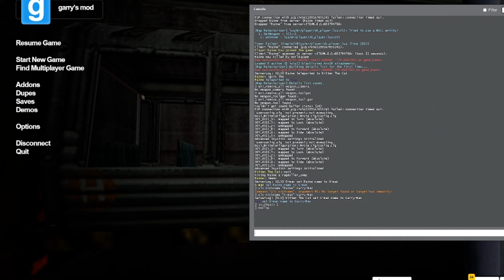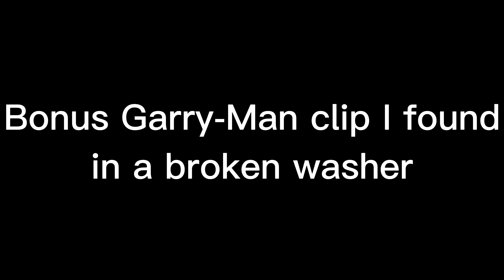G-Man experiences some unforeseen consequences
Garry-Man didn't expect Gorten to have access to console commands... Now he's dead sad sad...
Screw likes you can see those here's dislikes: 0

Man-made subtitles have been made in english so use those if ya want!